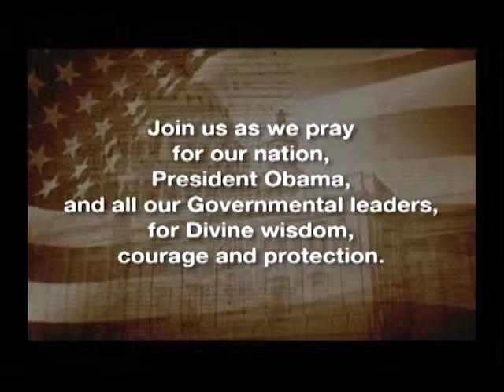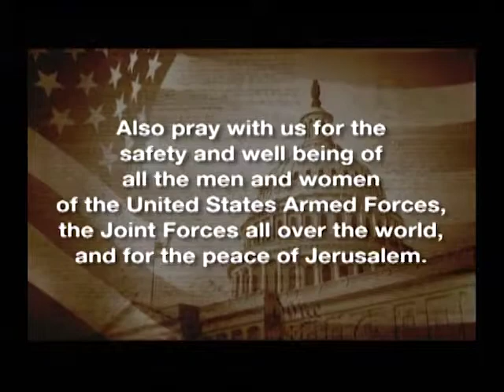America in Prophecy Part 3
Have you ever wondered what prophecy said says about America.